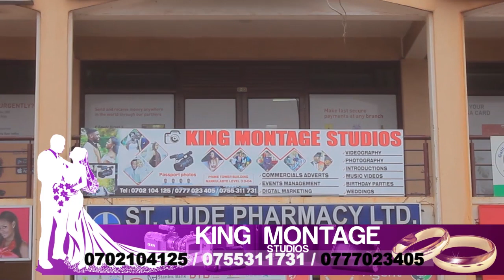PRESIDENT UHURU KENYATTA NEW SECURITY DETAIL.How Uhuru Bodyguards Deal With People Breaking Security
UHURU KENYATTA NEW SECURITY DETAIL -How Uhuru Bodyguards Deal With People Breaking Security Protocols